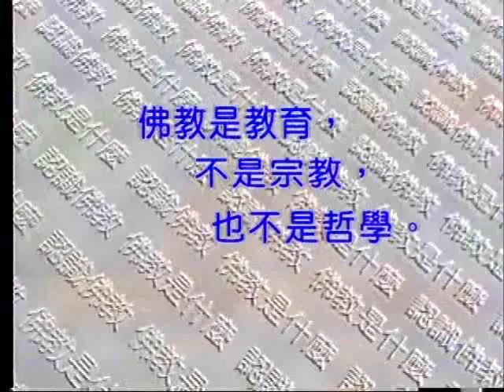如何挽救社會風氣系列 09 —孝親尊師